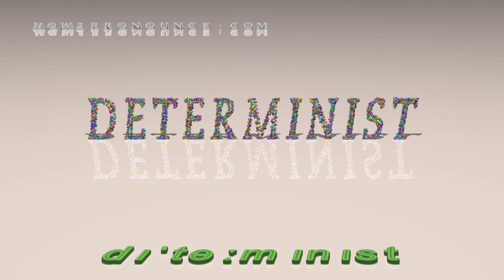determinist - pronunciation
This is the pronunciation of determinist in British